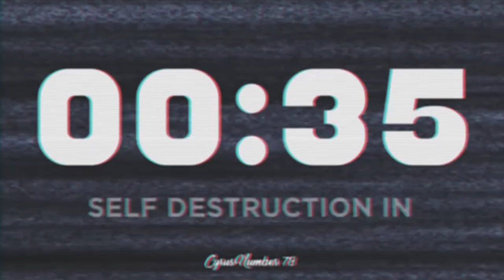Why Mission Impossible’s Countdown Timer is Genius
This is a Retro old tv style Mission Impossible theme music 2 minute count down timer with realistic screen cracking ending. Ideally for use in classroom cleaning, quiz testing, speed stacking, find the missing item or maybe even toilet break time. Or even for some funny computer screen prank.

[ D E S I G N ]